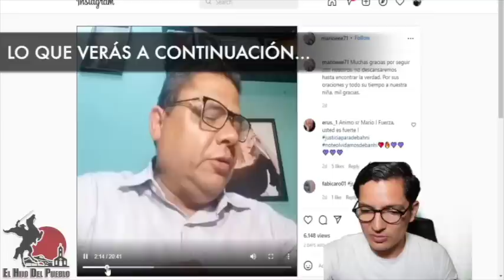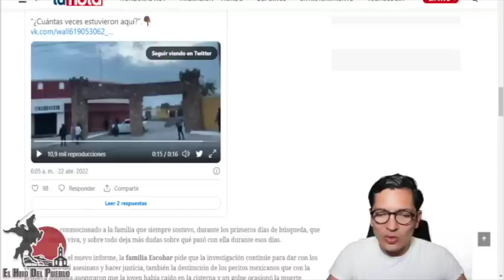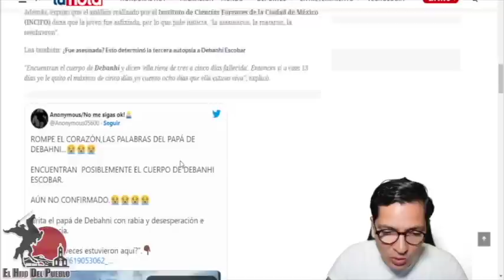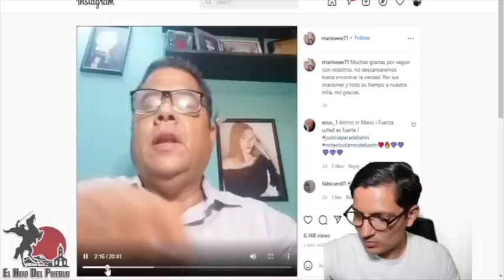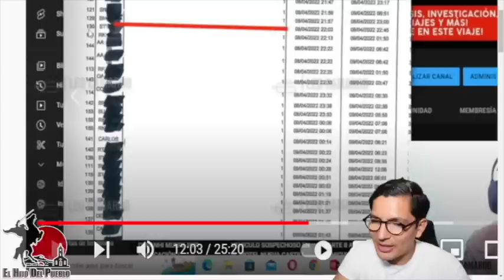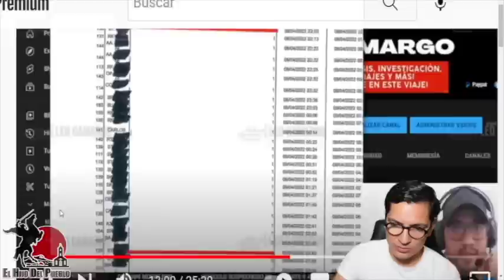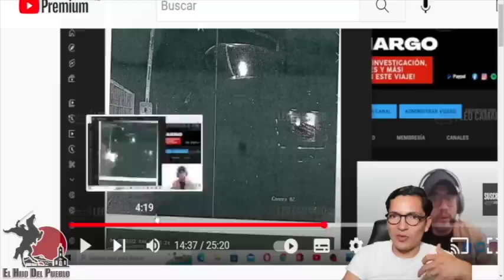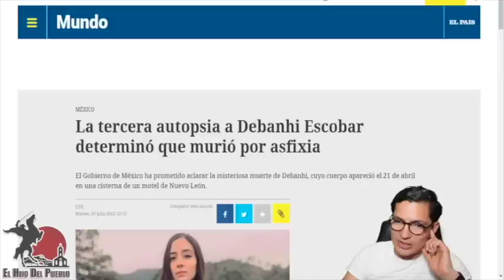Imágenes De Denabhi!! Filtran Fotos Del Coche En El Que La Desaparecieron! La Acabaron Días Después!